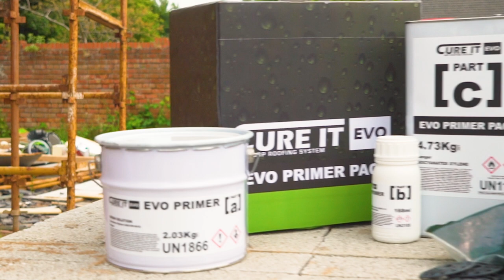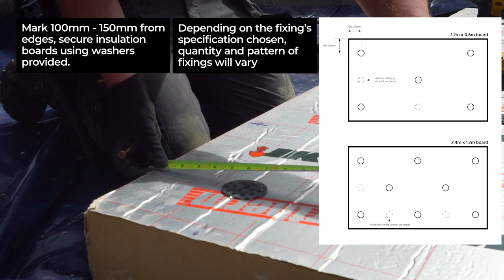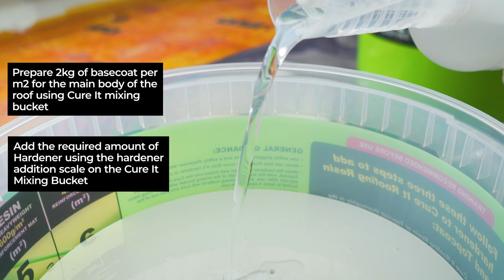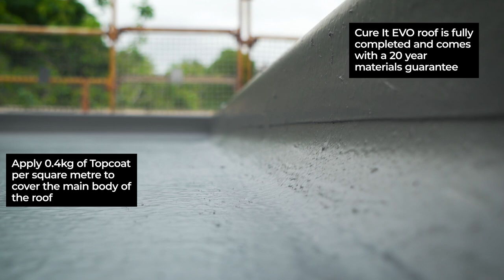This roof transformation is something else 👌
Check out this roof transformation using Cure It GRP Roofing System

Cure It GRP Roofing System